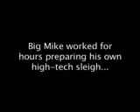"Big" Mike Claus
Re-uploaded. I had to do some things I was not proud of in order to acquire this clip. Presented again for your viewing pleasure, it's "Big" Mike Claus.